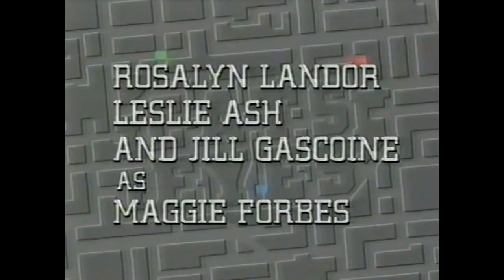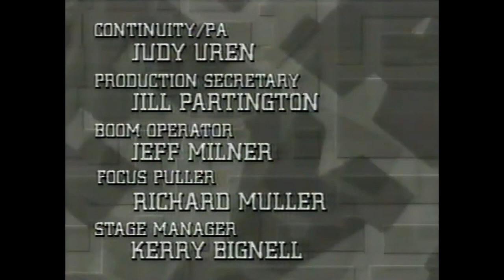C.A.T.S. Eyes - Series 1 Episode 4 - Under Plain Cover